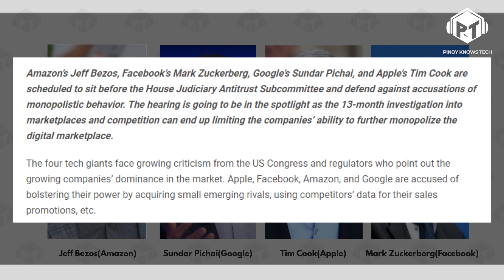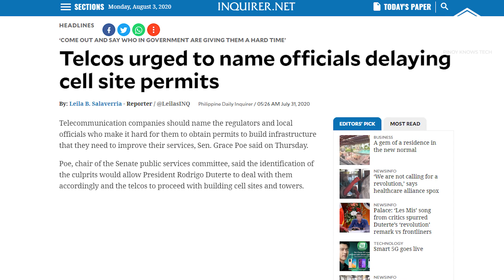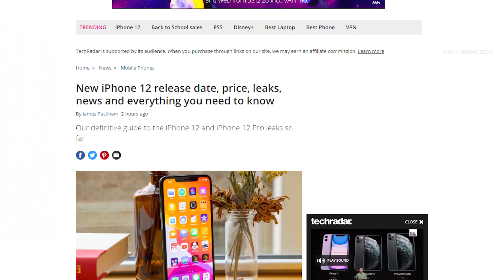Online Gisahan - Techno Tuesday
Timestamps
0:00 Welcome to TechnoTuesday!
0:10 Online Gisahan
01:34 CEO's Opening Statements
01:44 Cellsites Tally
02:18 iPhone 12 Delay
02:30 Mate 40 Pro Screen Protector Leaked
02:46 Leaked Mate 40 Pro Info

Sources
Online Gisahan: